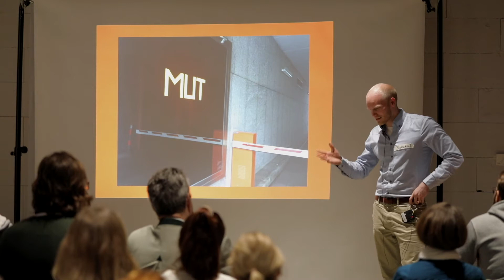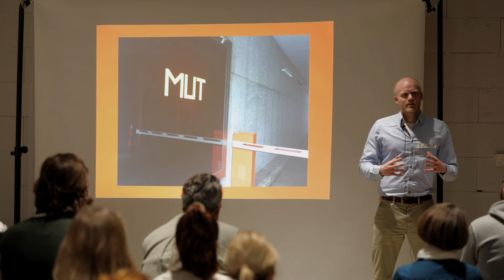Benedict Heblich - Meine Lebensgeschichte - Beim What's your purpose? Event am 21.02.2018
Benedict Heblich, Trainer für Persönlichkeitsentwicklung und Doktorand am Institut für Unternehmertum (EnTechnon) in Karlsruhe.

Benedict unterstützt Menschen dabei, herauszufinden, was ihnen im Leben wichtig ist und ihr Handeln daran zu orientieren, um zum Aufblühen von Mensch und Planet beizutragen. Er wendet in seinen Workshops und Coachings insbesondere wissenschaftliche Methoden aus dem Fachbereich der Motivationspsychologie an. Mehr zu Benedict Heblich und seiner Arbeit findet ihr auf seiner Homepage

In dieser Geschichte erzählt Benedict von seinem Leben und wie er glaubt seinen Purpose gefunden zu haben.